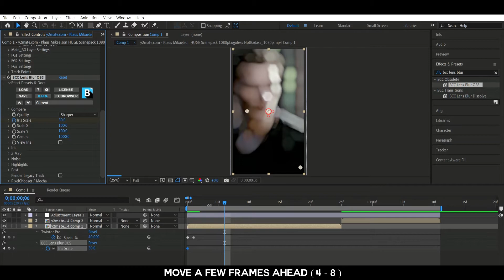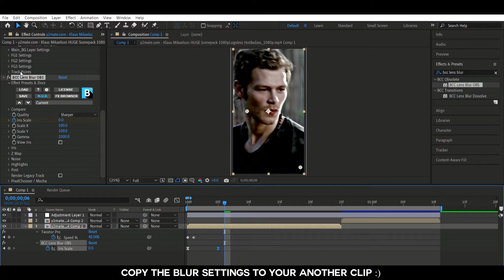BLUR TUTORIAL | BCC PLUGIN REQUIRED | AFTER EFFECTS 2021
Hey Guys! Today in this video I'm showing you guys how to do the blur transition by using BCC LENS BLUR OBS plugin.